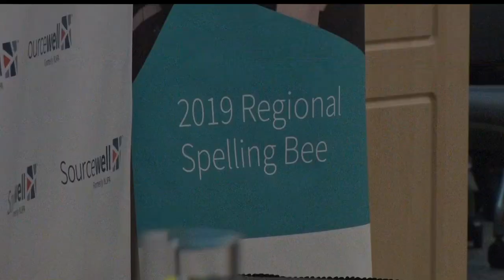Sourcewell Hosts Regional "Lakes Bee" Spelling Bee